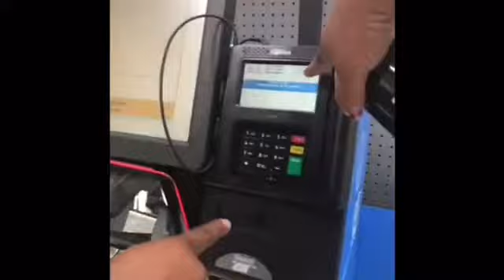May 27, 2017